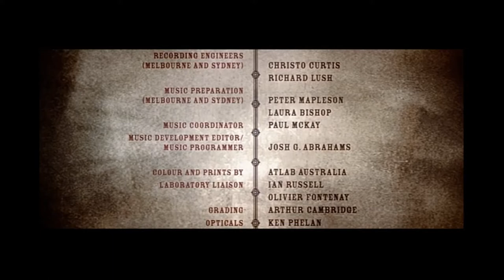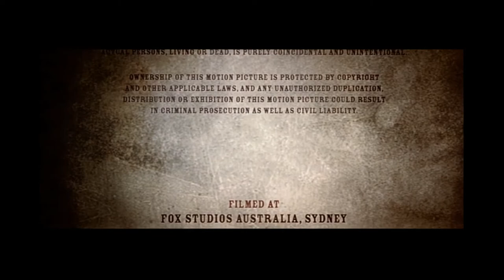Moulin Rouge Closing Credits (Bolero)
Ending part of Moulin Rouge Closing Credits, with the information of all the music used in the film. 2001.